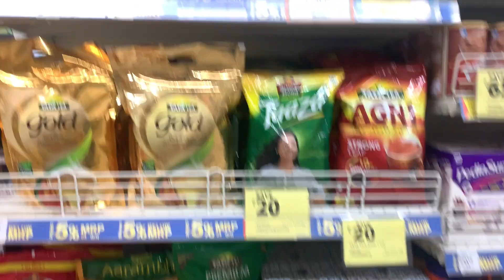Activa hi ghuma di😂